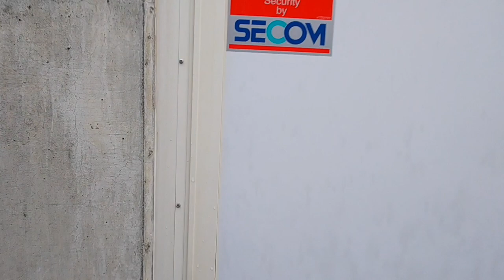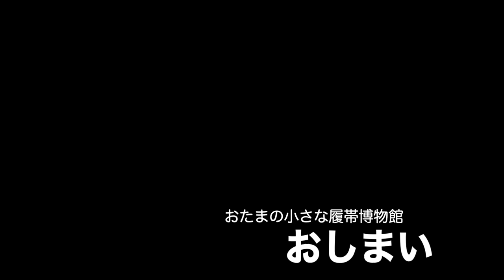リアル版 おたまの小さな履帯博物館説明付き紹介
Web上で公開してます”おたまの小さな履帯博物館”のリアルな姿を改めて音楽と説明テロップを入れて編集してみました。
Web上の博物館は下記のアドレスです。

ご存知のように日本は兵器類の輸入は出来ません。しかし大らかだった時代に幾らかの危険の無いものは入ってきていたようです。
地道に国内にあるものを探し歩いて小さな博物館を作っています。
お心当たりの方がいらっしゃいましたらご連絡お待ちいたします。
貴重な文化遺産を守りながら戦争の怖さを伝えられたらと思います。